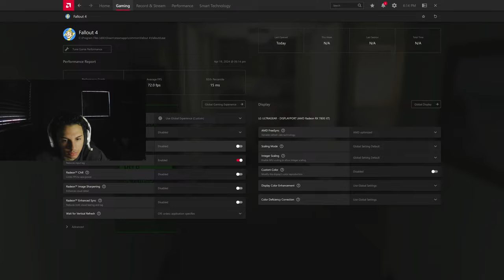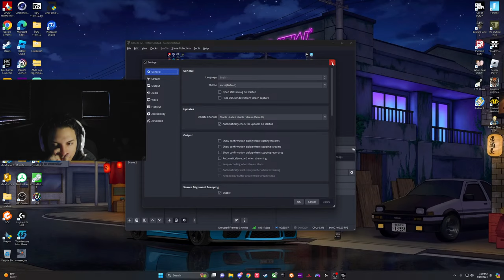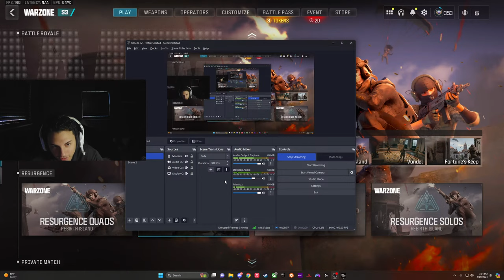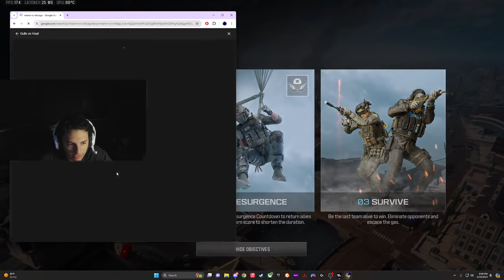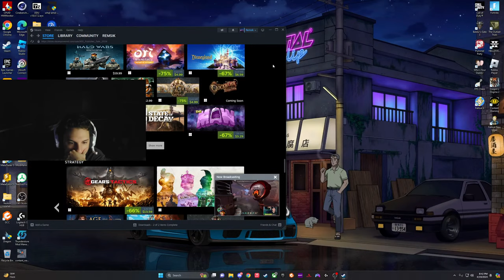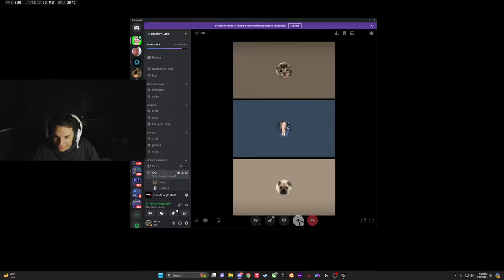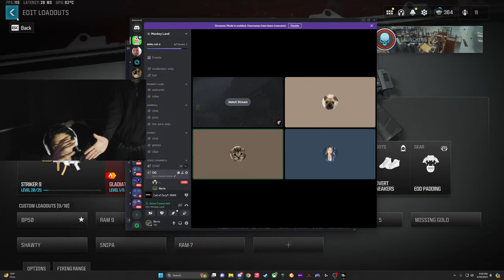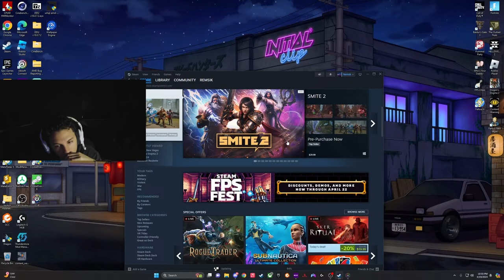Playing Fallout 4 Till My Attention Spans Kicks In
FO4